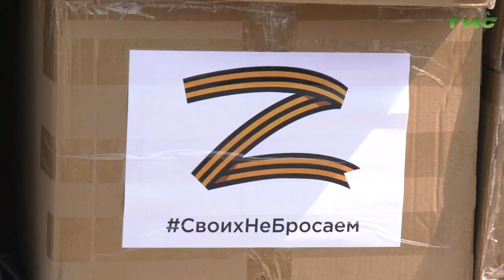Из Самары отправили новую партию гуманитарного груза для военнослужащих и мирных жителей в зоне СВО